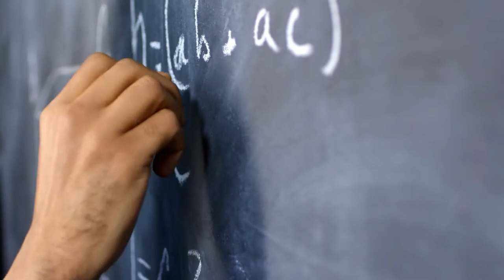The Solution for Boosting Energy & Productivity for Teachers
Are you a teacher who’s struggling to get through the day? Looking for ways to boost your energy and productivity? If so, you’re watching the right video! The solution for boosting energy & productivity for teachers is right here — a morning cocktail.

Start your day off right and make your days as a teacher much more memorable for both you & your students. Press that play button and let’s get started.

☀️Helping you get sh!t done in the morning! ☀️
Club EarlyBird 🐦

Resources Mentioned In The Video:
☀️Looking for supercharged hydration and clean energy that sets you up for the day to get sh!t done?

Video Breakdown:
0:00 - Boosting energy & productivity for teachers with the morning cocktail!
0:45 - We discovered the “cheat code” to waking up early
1:01 - Testimony from one of our ‘teacher’ customers
1:38 - 3 key benefits for energy and productivity
3:52 - How the EarlyBird morning cocktail impacted one of our ‘teacher’ customers

🌙 Looking for deeper, more restful sleep and a way to ease your racing mind in the evening?

Home of the world-famous ‘morning cocktail,’ your morning kick-startin’ clean energy buzzing, super-hydrating pick me up minus the caffeine jitters and coffee breath…